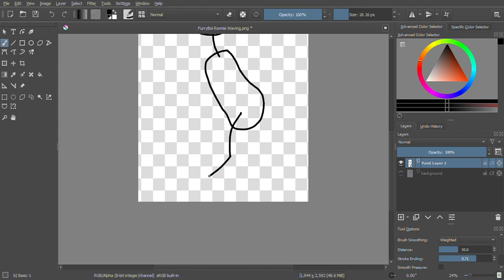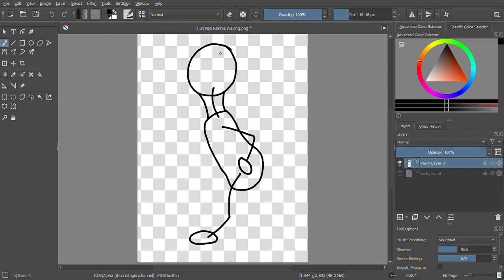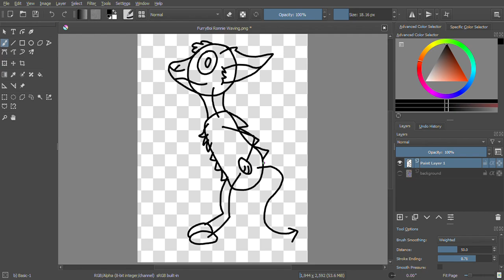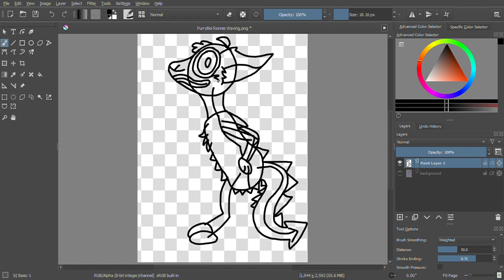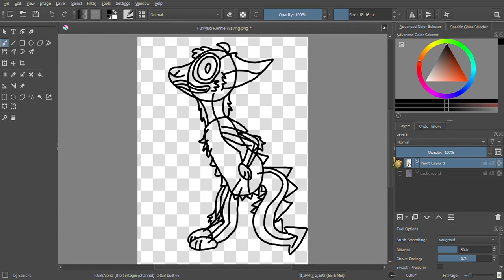How To draw a Furry Sleep Demon through the ways of Rough Sketching (Digital)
Hello Everyone have you ever wanted to know how to draw the Furry Sleep Demon Species? Well I got a helpful video for you an easy tutorial to help you  with sketching cause everyone's drawing skills count and I believe anyone can try hard ^ ^